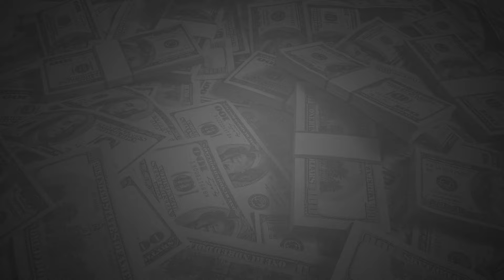Grand Casino Hinckley Black Friday Extravaganza